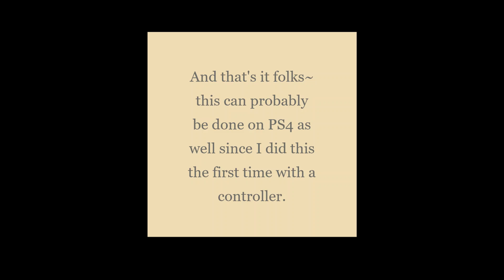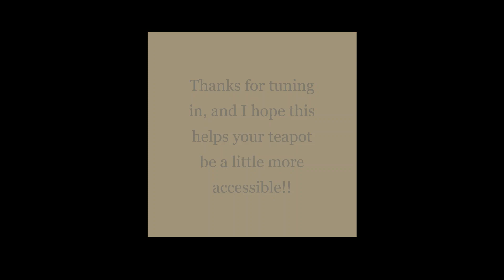Simple Serenitea Pot Stairs Tutorial :: Genshin Impact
I discovered this accidentally through trying to recreate some other stair tutorials I saw but couldn't remember the steps properly lmao
But this is fine, works out slightly better for me in particular and hopefully you too!

I haven't tested it beyond this height, but if you're patient enough it should work, let me know your results!!